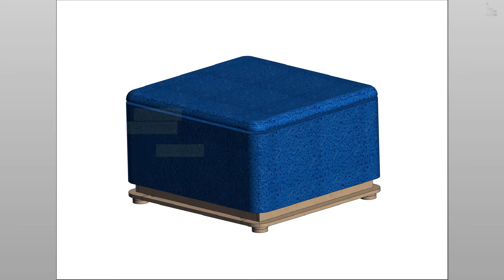Projects of upholstered furniture frames for the CNC machine.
Projects of new models of upholstered furniture to order, with cutting furniture frames on a CNC machine. The technology has been tested in production and has shown excellent results. The assembly of such a frame turns from work into pleasure and saves a lot of material, time and effort. The quality and thoughtfulness of these frames greatly simplifies the subsequent work of the upholsterer and this also has a positive effect on the entire production process. I cooperate with furniture factories that can and want to make new models of furniture according to my projects.